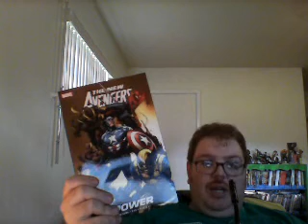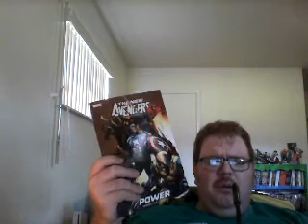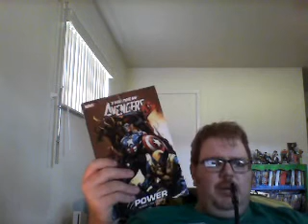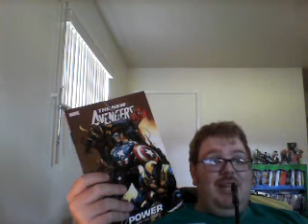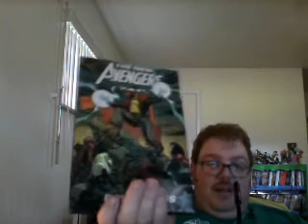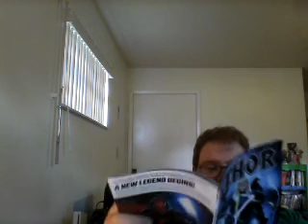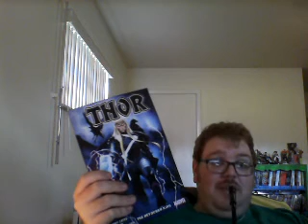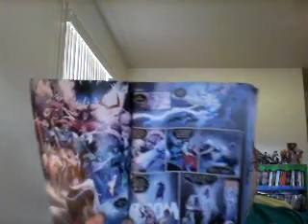Nick Lenz's Comic Corner Classics Non Classics Episode 1221 Doubleshot 1115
New Avengers Vol. 10: Power (also Final thoughts on Vol 1 of the series)
Thor Vol. 1: The Devourer King